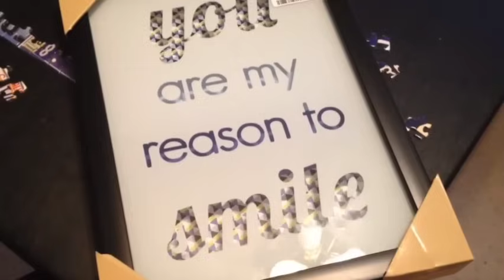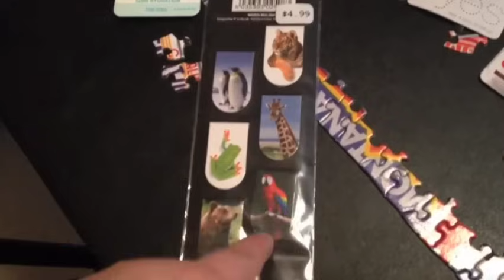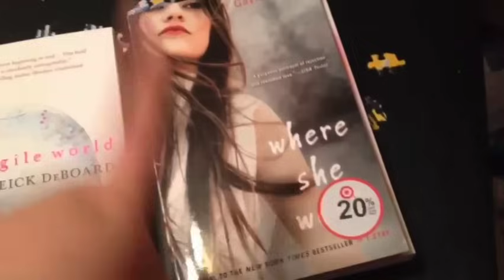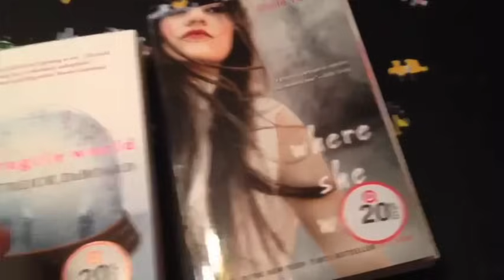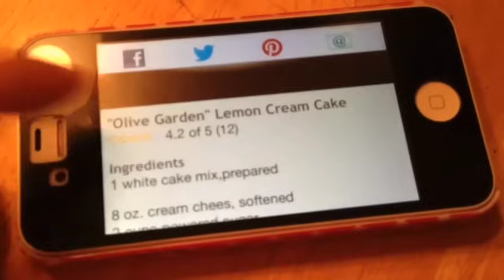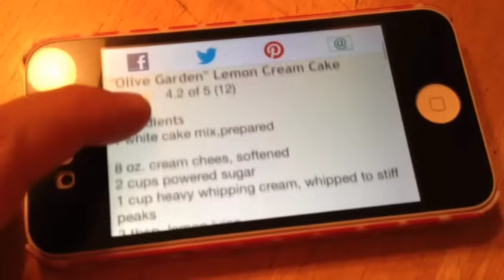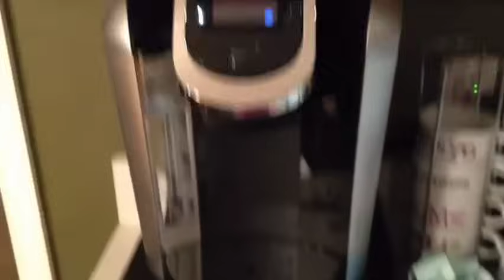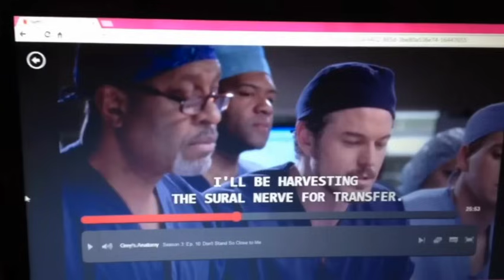AMBERLYNN SHOWS OFF KRYSTAL'S ENDOSCOPY PHOTOS?!? BIG CHERRY #362